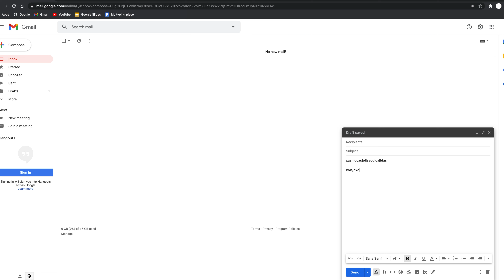How to Make Text BOLD on Gmail